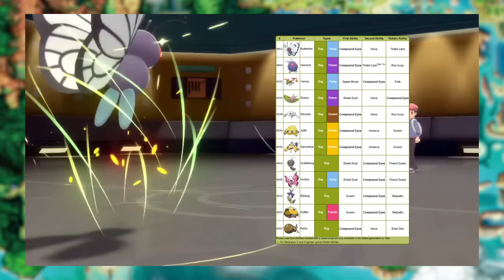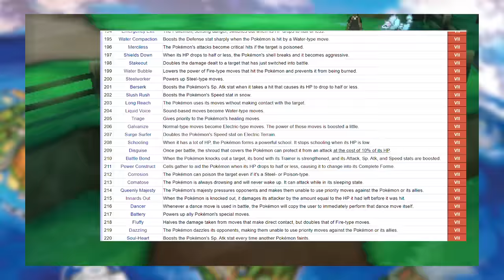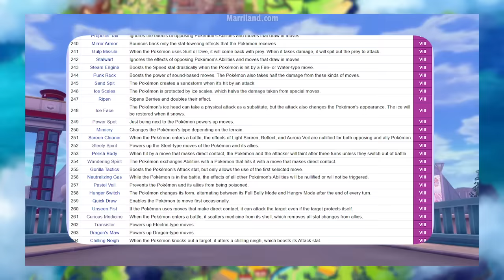ĐẶC TÍNH MẠNH NHẤT mỗi thế hệ Game Main Series | Shaymin Ahhh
Mỗi thế hệ ra mắt lại giới thiệu rất nhiều đặc tính mới, vậy đã có những Đặc Tính đại trà nào đã để lại dấu ấn trong từng thế hệ qua đi, hãy cùng điểm qua trong video lần này nhá.